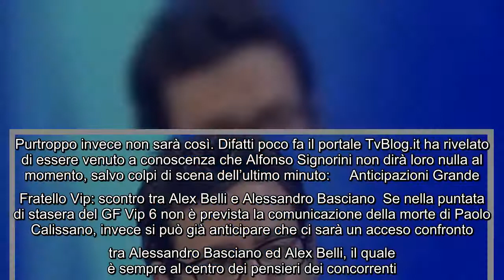Morte Paolo Calissano: Alfonso Signorini non lo comunicherà ai concorrenti del GF Vip Purtroppo qual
Morte Paolo Calissano: Alfonso Signorini non lo comunicherà ai concorrenti del GF Vip Purtroppo qualche giorno fa è stato ritrovato nella sua abitazione